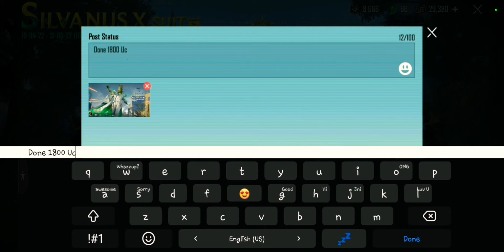Silvanius Xsuit Crate Opening 35k UC